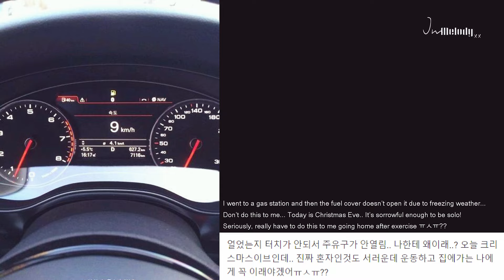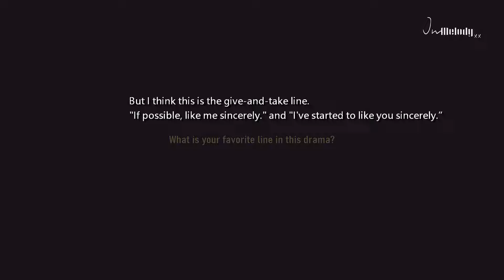Minshin Story 19 - Can't help falling in love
I love this song, it's a cover song by Acoustic Truth. I hope you all enjoy this as much as I do. And I really like this video cover, this moment of Minshin is so adorable. It's nostalgic when I was editing this clip. ;)

Song: Acoustic Truth  - Can't help falling in love